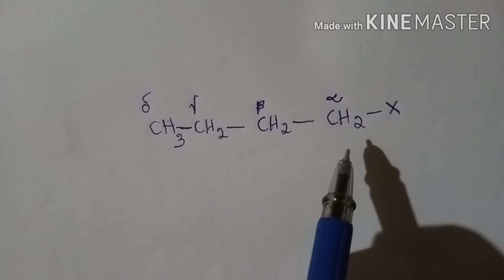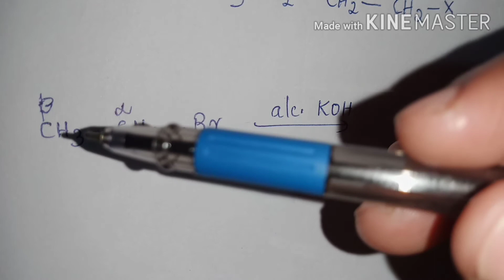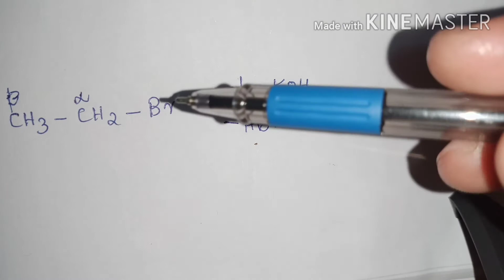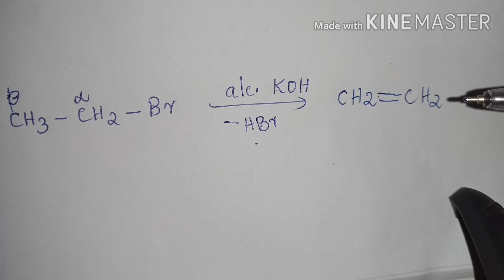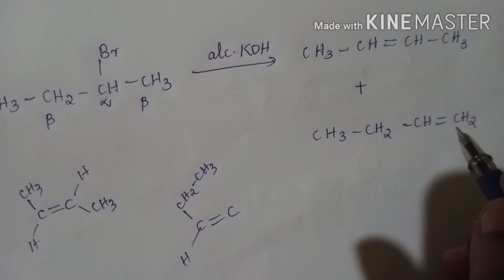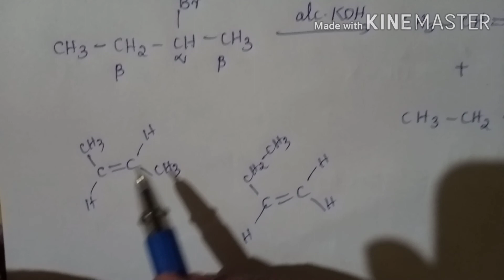+2 Chemistry /Chapter 10/Elimination reaction of Haloalkanes/ Tips For Chemistry